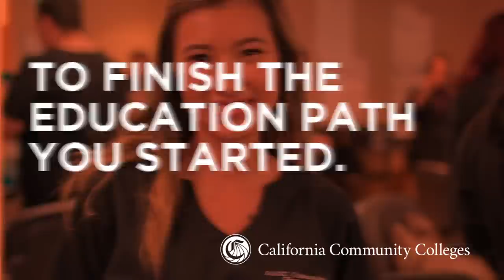California Community Colleges Late Enrollment T30